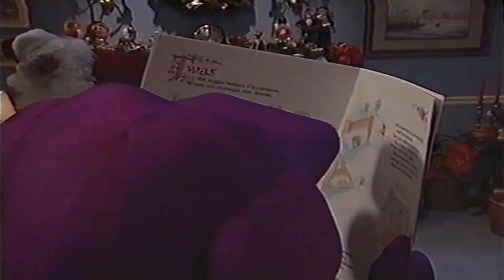Barney and Friends - Twas the night before Christmas (60fps)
Just like the other one now in 60fps!